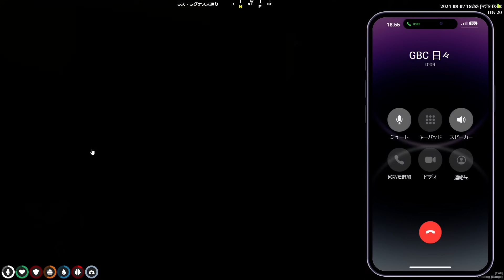【配信アーカイブ】ちょっとだけ起きる【Day 64 鮫島フラム フルコン視点】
おめでトウユン

～お願い～
・コラボ相手の批判、オンラインゲームでマッチした他プレイヤーへの批判、絶対にやめてください。
・フルコンが話題に出していない投稿者・配信者の名前を出さないでね。
　また逆も然りで、他所の配信で僕の名前を出す行為コメントは話題に出ていない限り控えてください。
(※DbD動画は編集で少し明るくしています。)
切り抜きリクエストはコメントにぜひ書き込んでください～！
Twitterのリプライでも受け付けてます！

このチャンネルはフルコンチャンネルの生放送や過去動画の切り抜き動画などをフルコン本人監督の下、ろんどこと管理人がアップしていくサブチャンネル的なものです。

・魔王魂　様
・Dova-Syndrome
・極東の羊、テレキャスターと踊る / しゃろう様(ED曲)